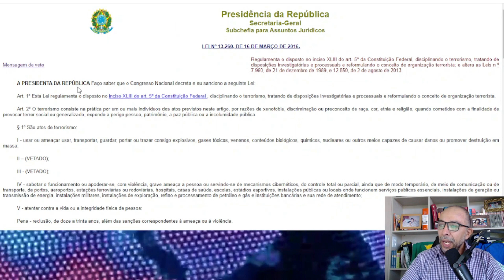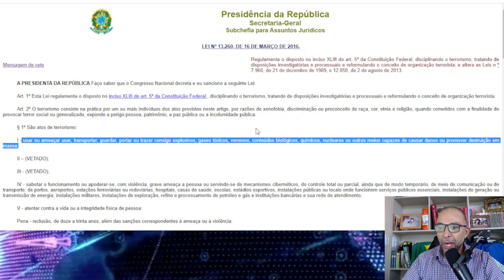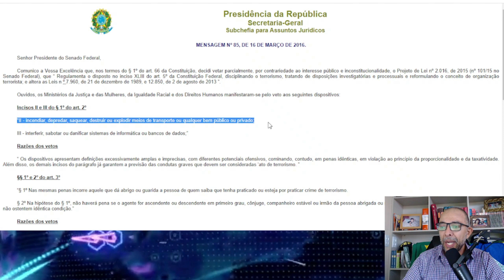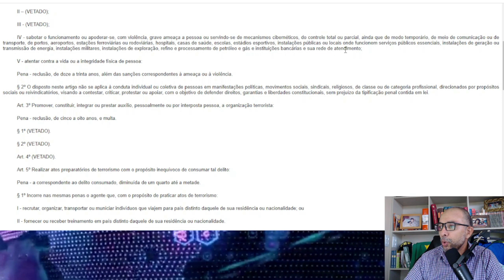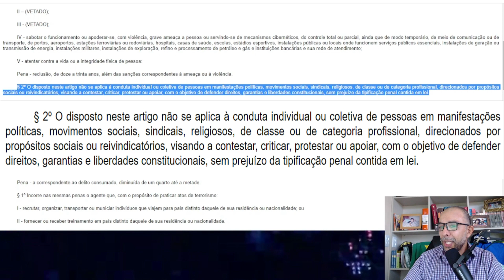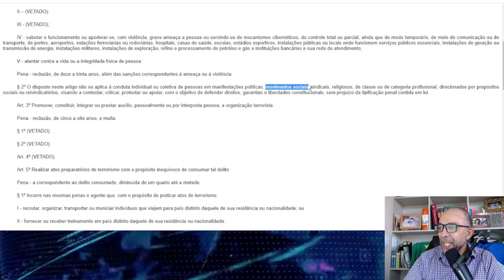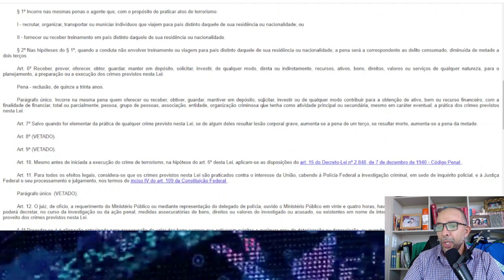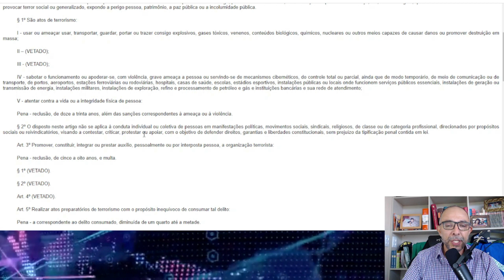PRA DESTRUIR A DIREITA VALE TUDO, INCLUSIVE DESCUMPRIR A LEI.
Neste vídeo falo sobre a lei 13260/16, que institui sobre o terror1smo e deixa claro que o que aconteceu não pode ser enquadrado como tal.